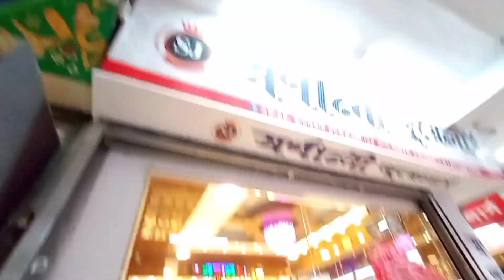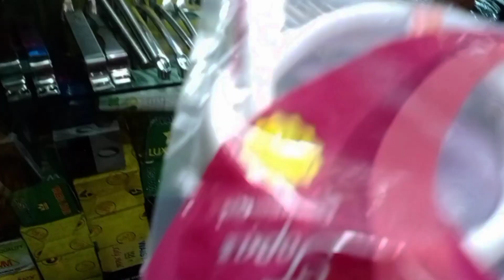টুকিটাকি কেনাকাটা এবং বাজার সদায় | Life in Ramadan | Ramadan Vlog 🌙 | Joya Hassan